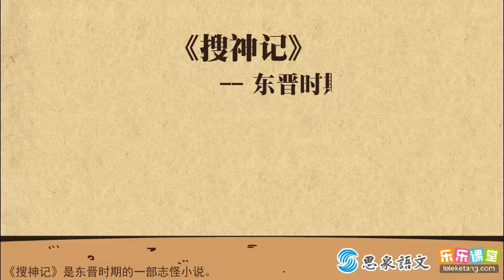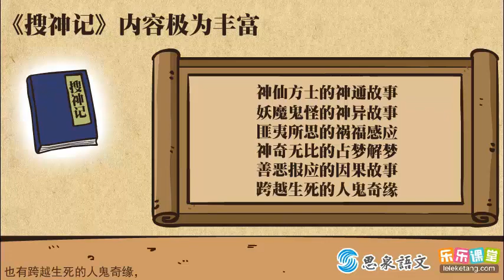古代寓言 第9讲